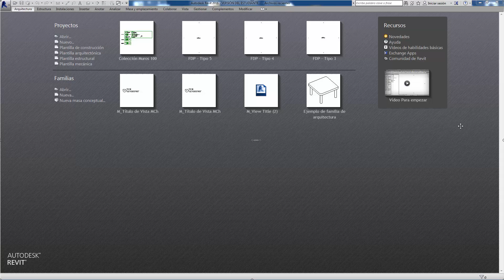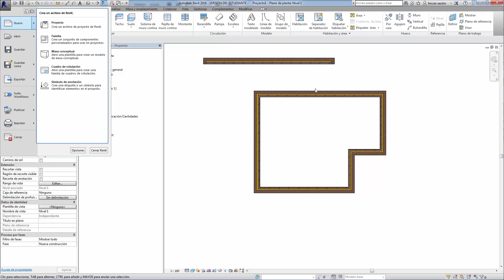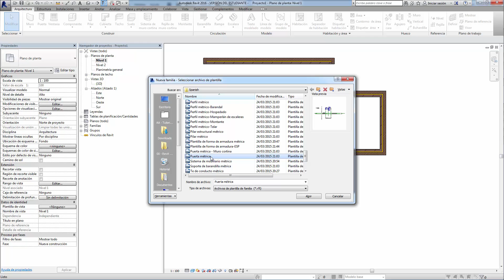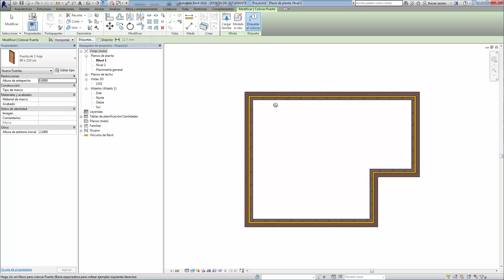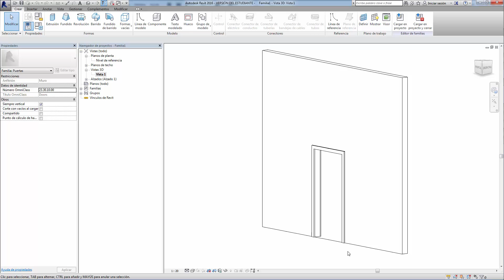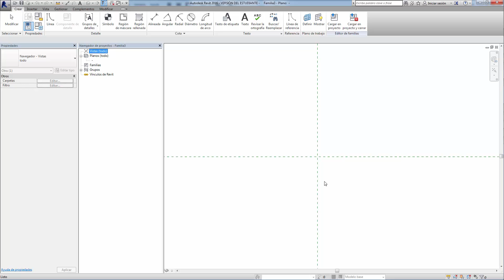Revit: Relación entre familias (Información teórica)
En este tutorial hablaremos sobre la relación que existen entre los objetos de Revit, que a su vez definen de alguna manera "su inteligencia", o la capacidad de saber como relacionarlos entre sí.
Este vídeo pretende ayudar a quienes aún no están familiarizados con Revit para que comprendan "su lógica de trabajo y organización".